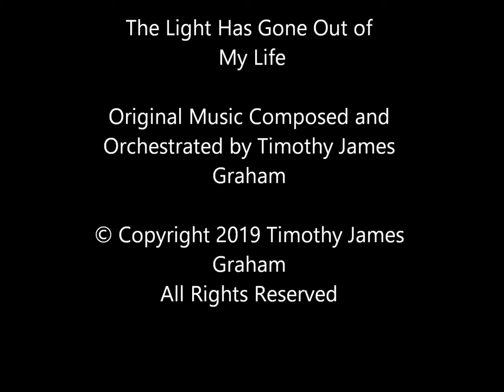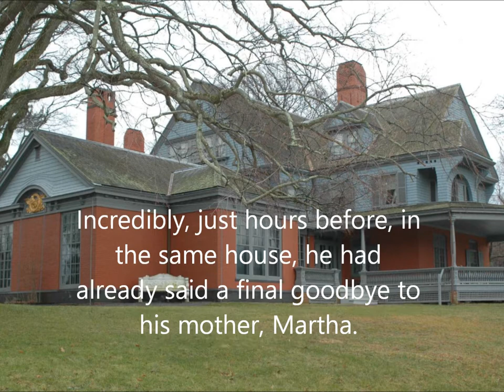The Light Has Gone Out of My Life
Sometimes there are no words to express the sympathy we feel for others...this would have been one of those occasions.